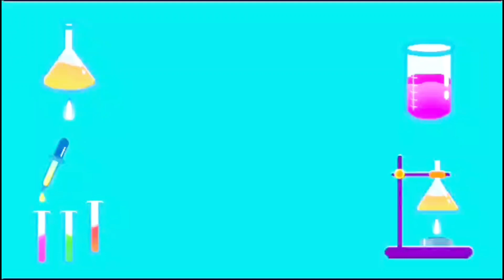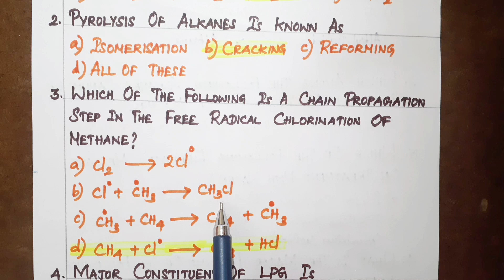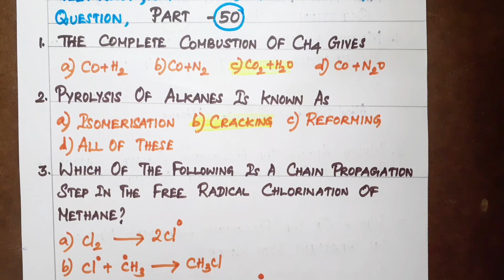NEET 2024, IMPORTANT ORGANIC CHEMISTRY QUESTION, PART- 50.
In this video you'll learn about, "NEET 2024, IMPORTANT ORGANIC CHEMISTRY QUESTION, PART- 50. PYROLYSIS, LPG COMPOSITION, FREE RADICAL  REACTION.